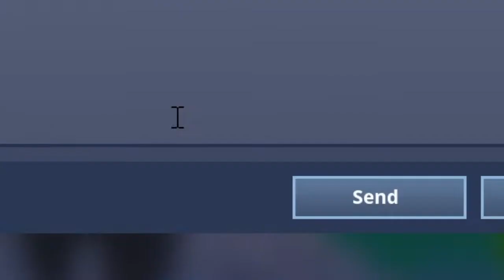Fortnut in a nuteshell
This took me quite a while and is the only video I took a long time to edit and that I'm proud of.